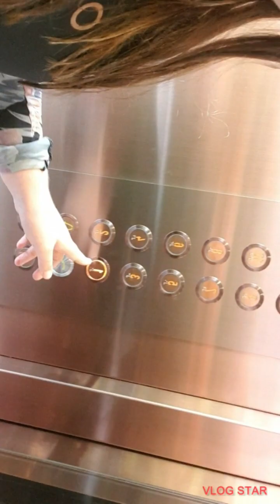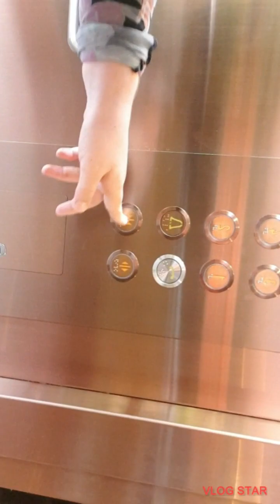01 February 2023